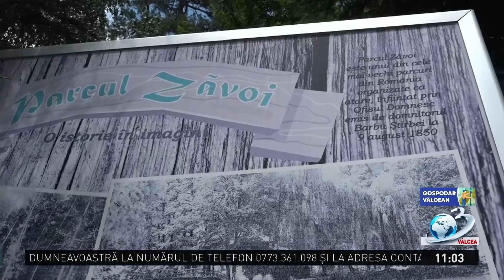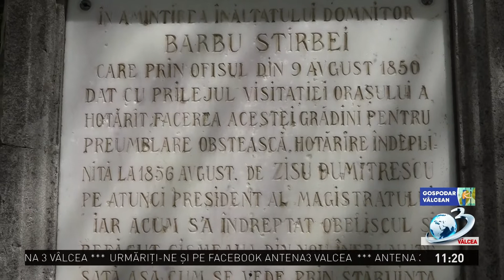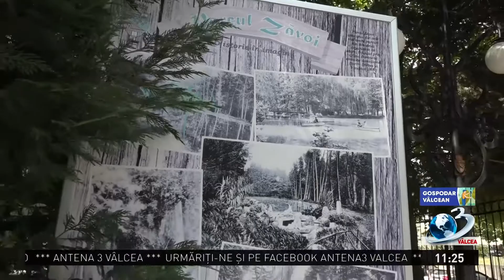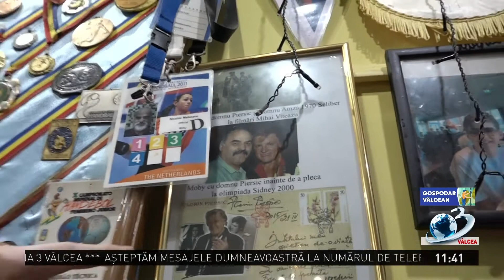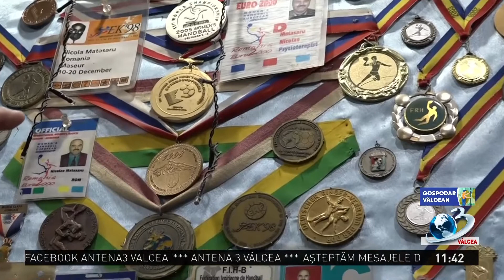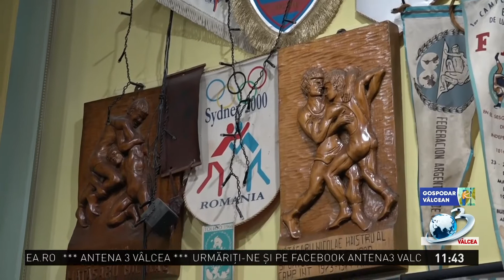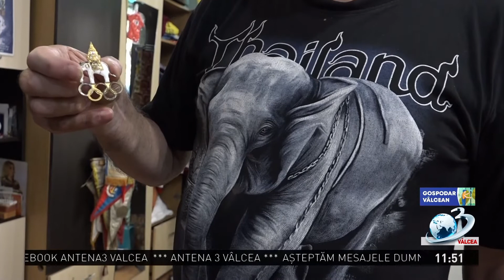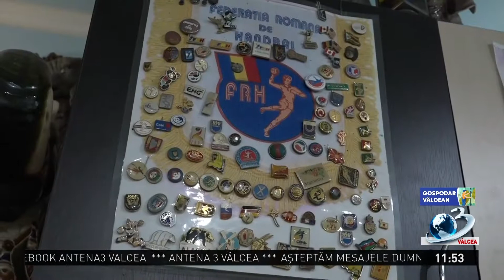GOSPODAR VÂLCEAN la Antena 3 Vâlcea - 4 iunie 2022,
GOSPODAR VÂLCEAN la Antena 3 Vâlcea - 4 iunie 2022, exclusiv pe Antena3Valcea!
Emisiunea este difuzată pe postul național Antena 3, în format digital, canalul 15 și analog,
 canalul 11, în rețeaua RCS-RDS, programul local, și difuzată live pe pagina de facebook Antena 3 Valcea!